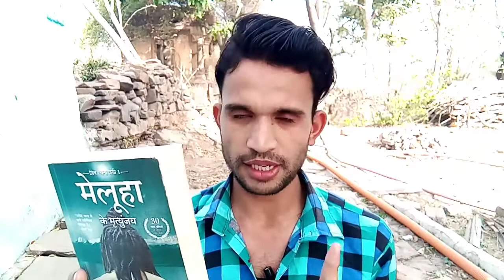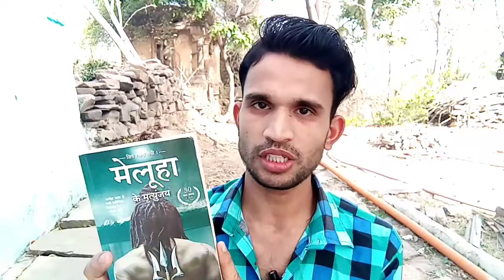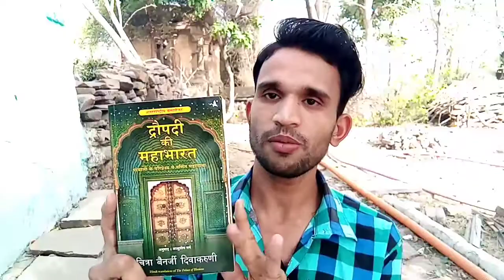June Book Haul Video | 2022 | Shubharambh Books And Yoga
हेलो एवरीवन एंड वेलकम बैक टू माय चैनल तो स्वागत करता हूं आपका फिर से एक नए video में, तो आज मैं June महीने में पढ़ी जाने वाली बुक कौन-कौन सी है उस से रिलेटेड एक tbr वीडियो लेकर आया हूं जिसमें मैं आपको बताऊंगा कि मैं कौन-कौन सी बुक june महीने में पढ़ रहा हूं ताकि आपको बहुत मजा आने वाला है इस वीडियो को देखकर आपको एक अच्छी recommendations मिलने वाली है बुक से रिलेटेड तो बनी रहिये इस वीडियो के लास्ट तक. !